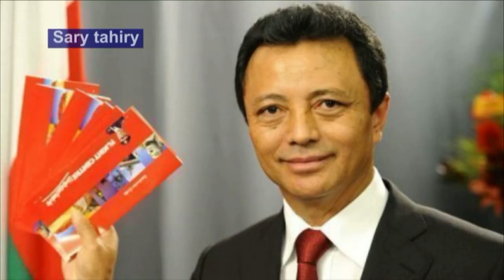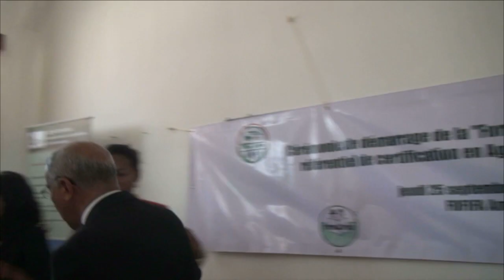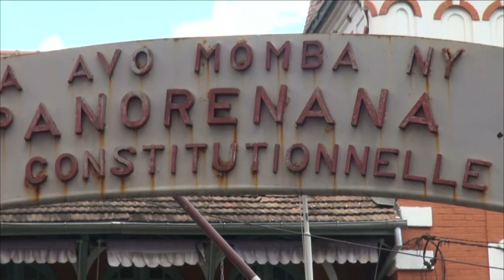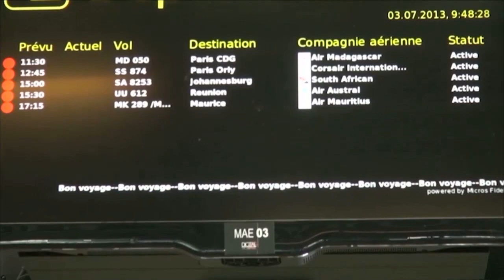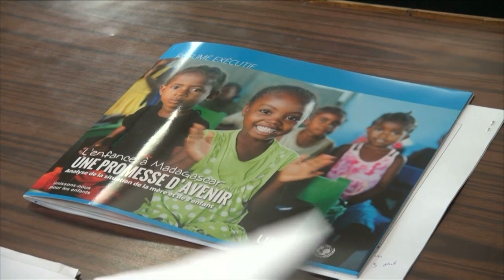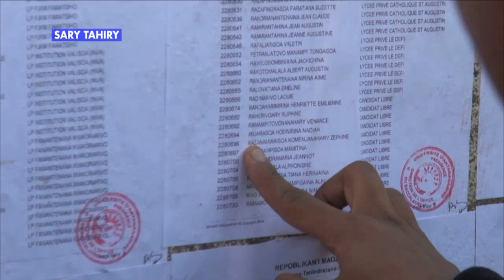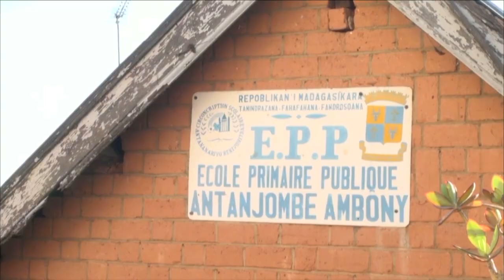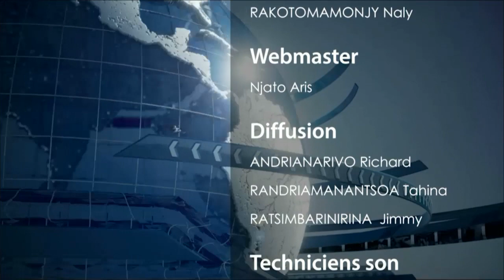Ny Vaovao: 25 Septambra 2014